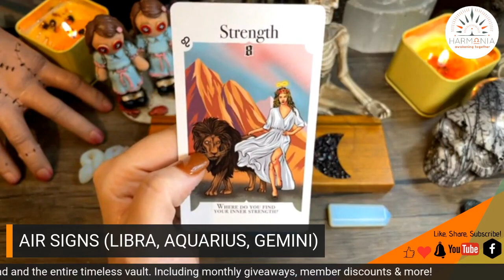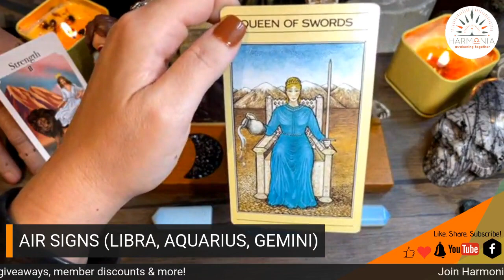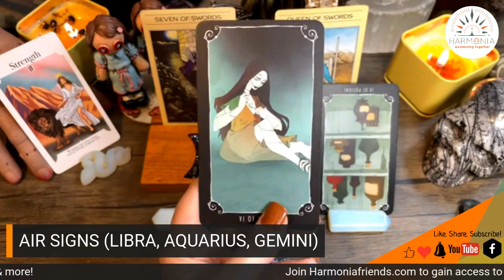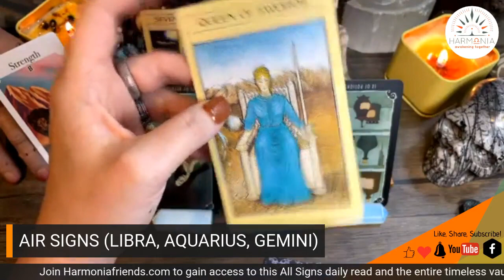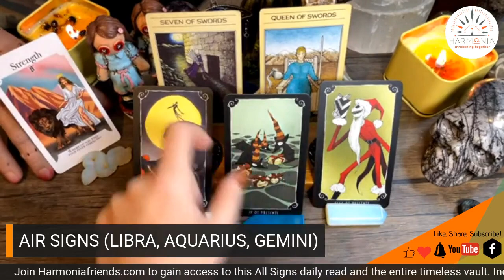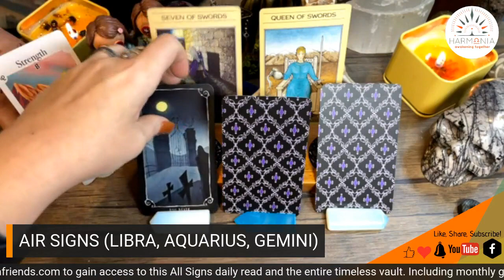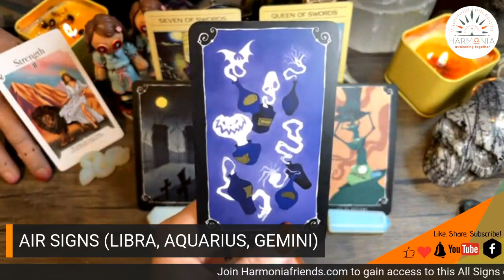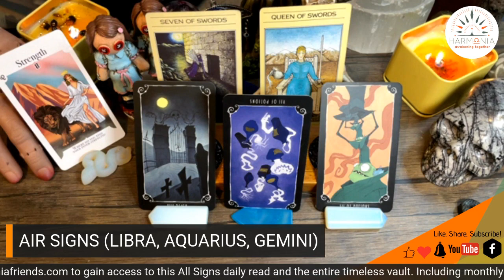In Your Head & Hiding Something | Air Signs: Libra, Aquarius, Gemini | Timeless Tarot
Air Signs; Libra, Aquarius, Gemini this is a timeless reading found in my all signs daily readings over at Harmonia Friends website. To view all of the all sign readings, become a member of Harmoniafriends.com.

Timestamps Pinned in comments!

Recorded Wed Sept 20th, 2023

BECOME A MEMBER OF MY WEBSITE FOR EXCLUSIVE CONTENT & DISCOUNTS!

You Get:
*Unlimited access to timeless All Zodiac readings.
*New all signs content uploaded Mon-Fri
*Automatically enter for a chance for a personal pre-recorded tarot reading.
*First Dibs on Mediumship & Tarot Galleries (tier II)
*Unlimited Access to Visulizations & Meditations Library (tier II)
*Member Virtual Group Up Activities (tier II)
*Discounts on all services! (tier II)

   / harmoniatarot

*Sometimes I post exclusive content from my daily timeless readings in the group only.

To Book a Private Session with me, start with a 1:1 Harmonia Session:

Please use discretion and your OWN intuition when listening to readings. These readings are for seeking clarity and inner guidance, do not use this reading to make the final end all decisions.